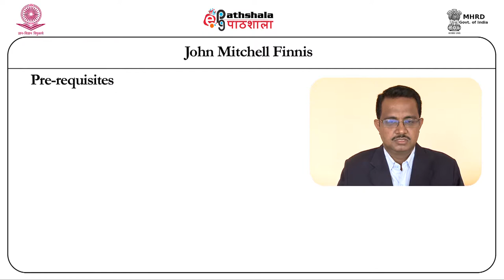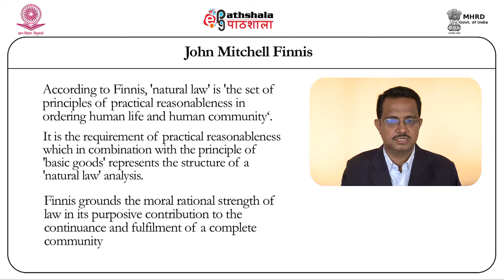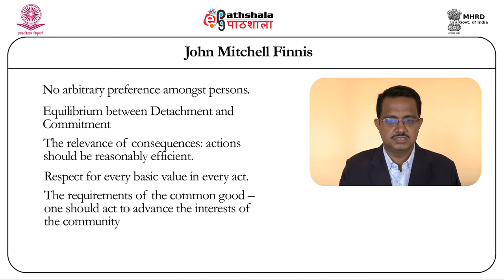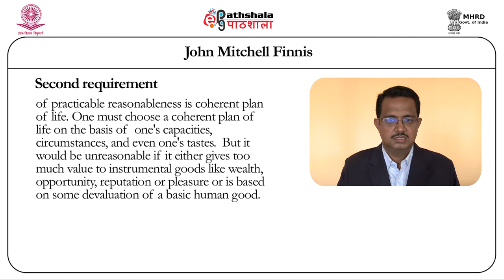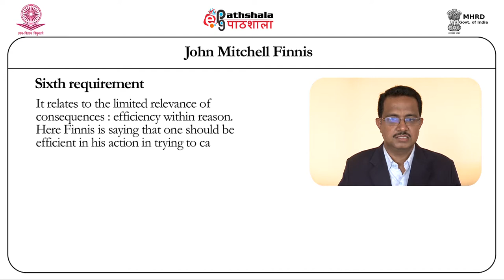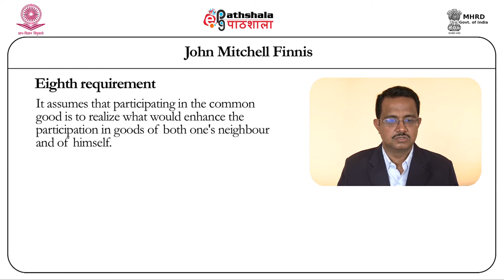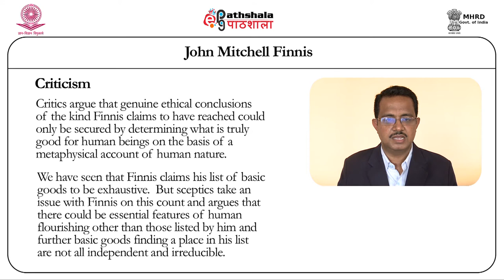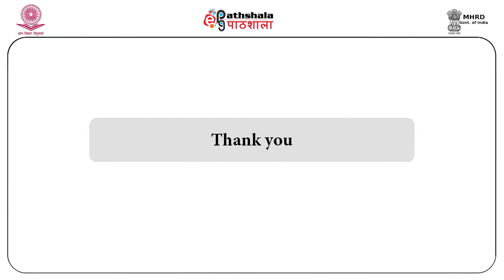John Mitchell Finnis